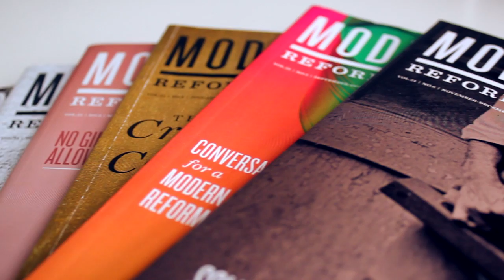White Horse Inn 2012 Update - Looking Ahead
If White Horse Inn has been a blessing to you, help us with a financial gift by December 31, 2012, so we can continue making the same great programs and articles available to others.

Reformation Wall photography used with permission by Anthony Parisi

Additional photography owned by Gunawan Kartapranata, Thorsten Peters, Rita & Tomek, Avniash Achar, and Thomas Robbin.